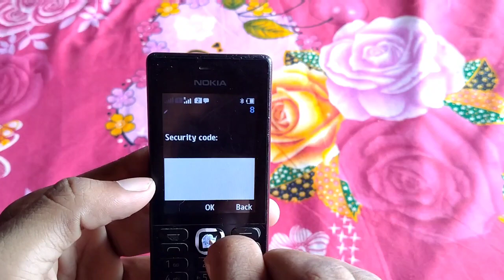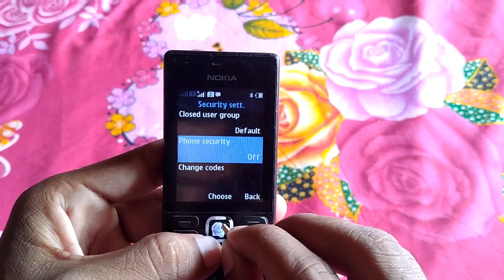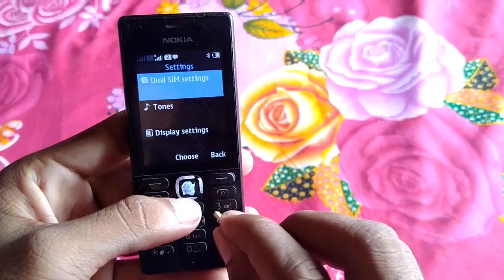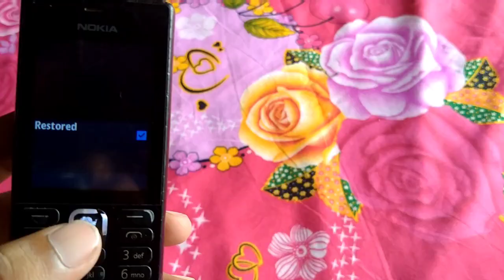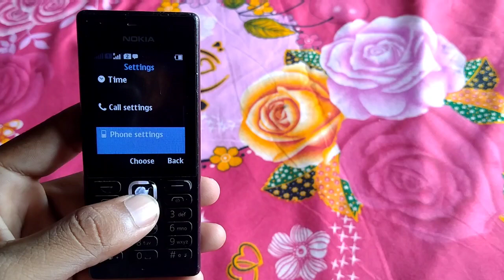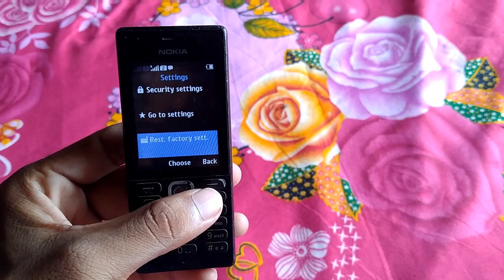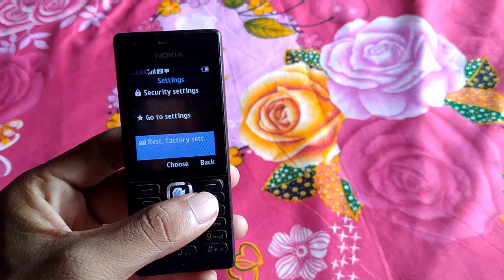Keypad Phone Me Security Code Kaise Khole